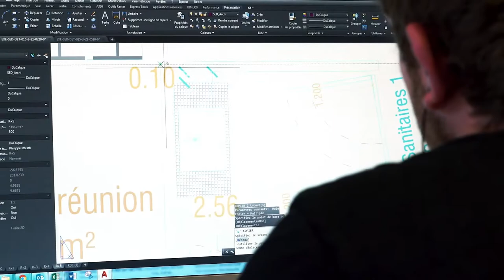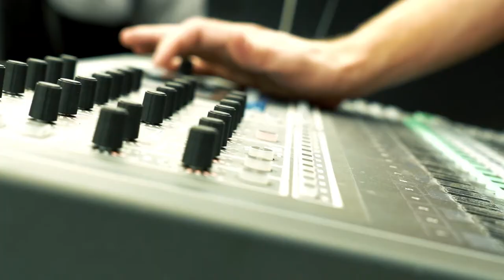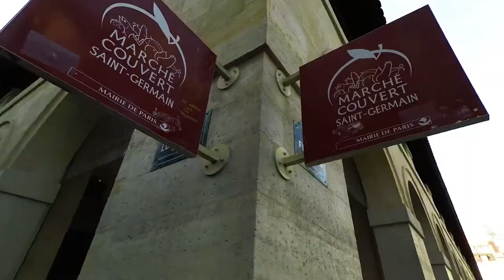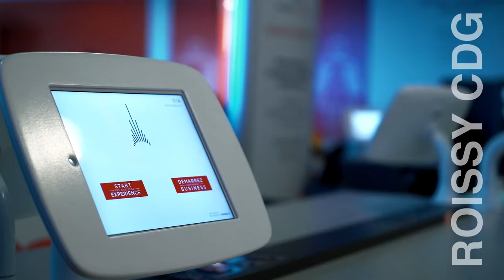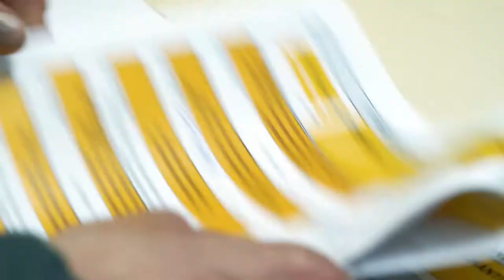Groupe SPR, 10 ans d'union avec le groupe Spie batignolles.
Le Groupe SPR célèbre ses 10 ans d'union avec le groupe Spie batignolles.